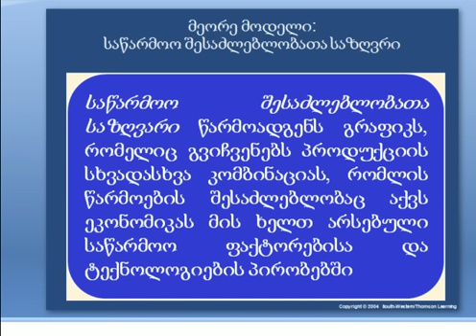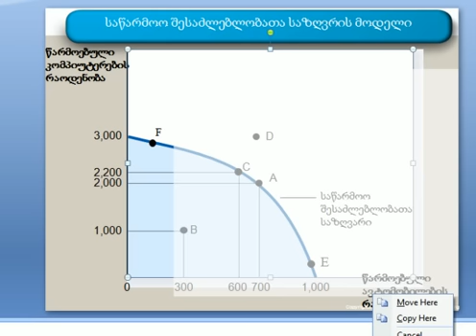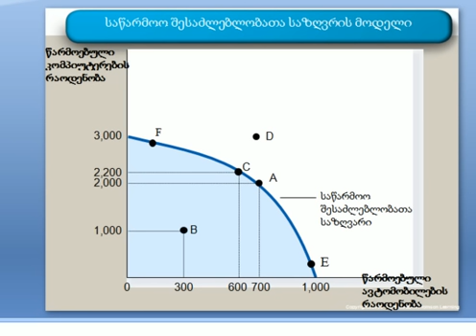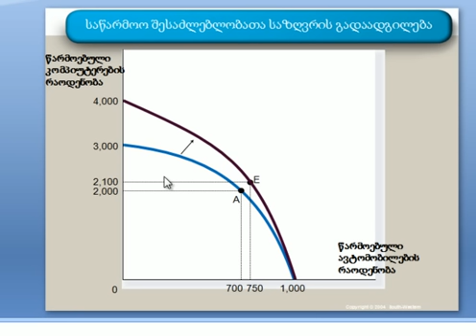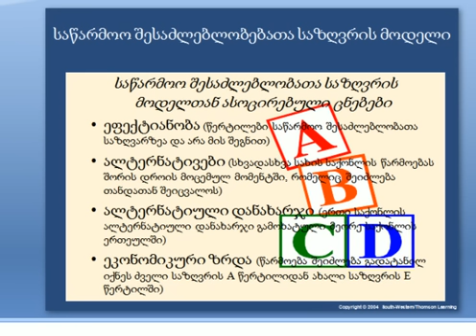ჯაფარიძე-ეკონომიკური აზროვნება 2-3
დიმიტრი ჯაფარიძე, dimitri japaridze-ეკონომიკური აზროვნება ლექცია 2 ნაწილი 3